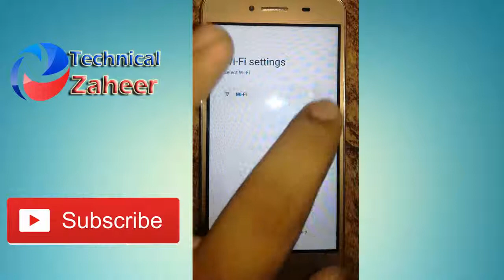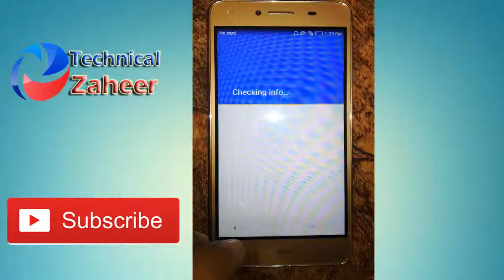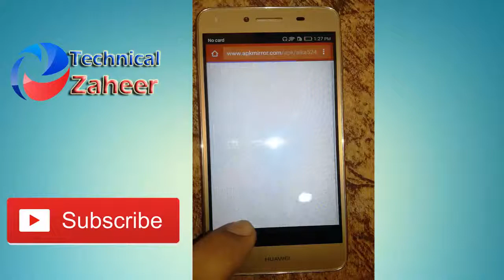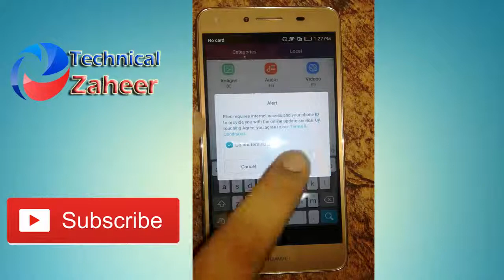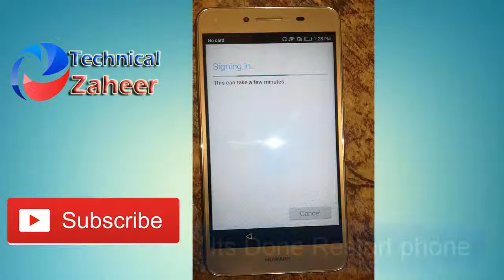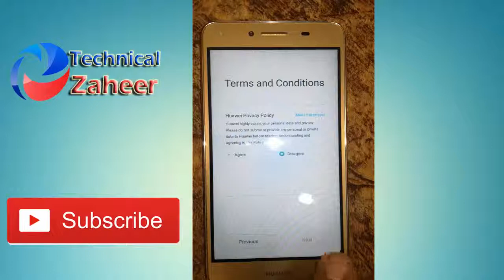Huawei CUN U29 Y5ii FRP google account bypass Urdu Hindi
In This video How to Show you
This Mathad is very esey even with out pc laptop
this secourty is latest 2017
Frist showing screen
nest menu tap to the keyboard space butten press and hold scrol up more langages and press languge butten
go dowan dowanload butten press
huawei mobile
huawei y5
huawei y5 ii
huawei phones
y5 ii
huawei mobile phones
huawei y5 ll
huawei phone price
huawei price
y5
huawei lua u22
huawei cun u29
huawei y5ii
huawei y5 2
huawei mobile price
huawei cun l21
huawei y5 specs
huawei bangladesh
huawei mobile bangladesh
huawei p9 price philippines
y5 2 huawei
huawei mobile price in bd
huawei gr7
هواوي y5
huawei y5ii price
huawei p9 bd price
huawei mobile price in bangladesh
huawei all phones
huawei y5 ii review
huawei y ii
google
frps
reset android
huawei lua l21
huawei l21
huawei cun l03
huawei lua u22
frp lock
frp bypass
huawei y560
how to bypass google account verification after reset
frp unlock
huawei u31
huawei tag l01
android hard reset
factory reset protection
frp unlock tool
huawei account
huawei u21
frp lock bypass
fastboot oem lock
huawei y 560
frp lock removal tool
skip google account verification
scc u21
how to remove frp lock
huawei tag l22
huawei bypass google verify apk
frp lock remove
fastboot&rescue mode
huawei phones
huawei y5
frp lock
huawei y560
huawei scl l01
huawei hard reset
bypass google verification
huawei y560 l03
apk para quitar cuenta google
huawei lua l03
emui huawei
quitar cuenta google samsung j5
quitar cuenta google samsung grand prime
huawei l03
quitar cuenta google grand prime
reset huawei
huawei android phones
huawei default password
huawei u31
how to reset huawei
huawei reset
frp unlock
quitar proteccion antirrobo google sin cable otg
huawei account
huawei emui update
huawei scl l03